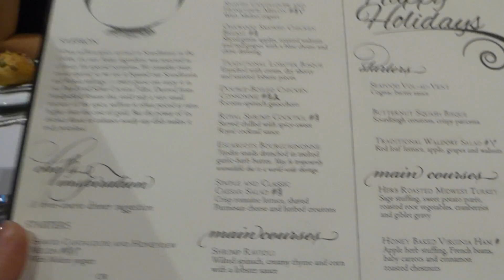Day 2 of the cruse 12-29-15 part 2